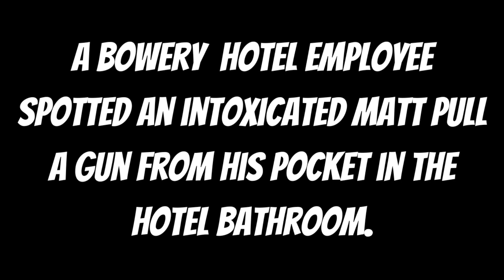Is Cage the Elephant's Matt Shultz Going to Jail? - Matt's Gun Possession Charge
Cage the Elephant is one of my all time favorite bands. So many amazing songs, and not just the ones everyone knows like "Cigarette Daydreams", "Ain't No Rest For The Wicked", and "Come a Little Closer". All those songs are great, but there's so many more than are just as amazing.

I was a little worried about the band's future when I saw Matt was arrested for illegal gun possession. That was some time ago though and I hadn't heard anything. Recently, articles have come out providing some insight on Matt's arrest. I figured other fans might want to know too, so I figured I'd share the news.

Cold Cold Cold by Cage the Elephant [Synthesia Piano Tutorial - Let's Play] on